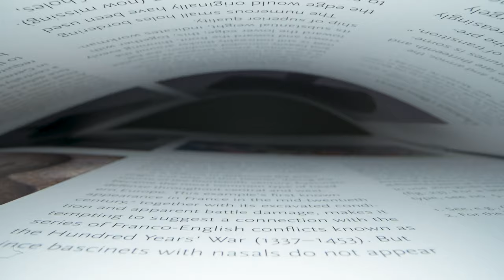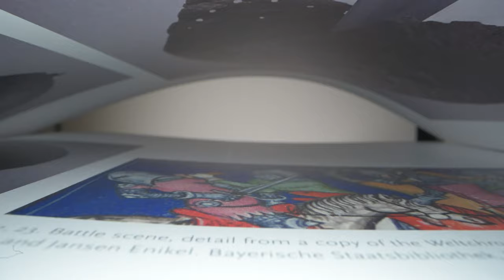Venus Optics Laowa 24mm Probe Lens